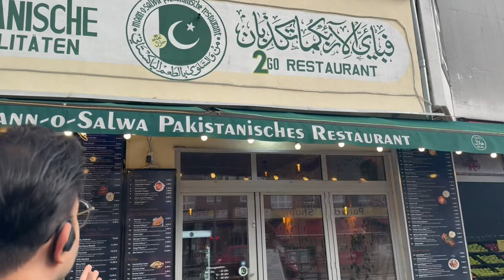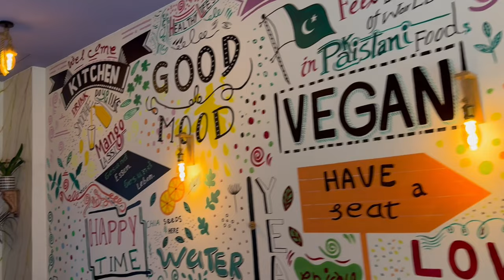Mann O Salwa Pakistani Restaurant in Berlin | Germany | Sikander Khan | Chicken Karahi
Pakistani Food in Berlin | Highlights of first vlog | Germany | Sikander Khan
Sikander Khan World | Sikander Khan Vlogs

Location: Neukolln, Berlin, Germany

00:00​ - 1st Stop  - Into
02:18​ - 2nd Stop  - Owner
05:00​ - 3rd Stop  - Nihari
08:00​ - 4th Stop - Payee
10:00 - 5th Stop - Comments

Sikander Khan Vlogs | Sikander Khan World Presents

Hey Everyone!
its all about my life. I am growing in front of you. I am World Traveler, Corporate Trainer and big time Foodie. Whatever I do, I share with you all. I respect your presences in my life.
Regards